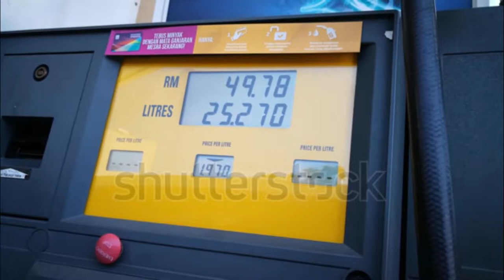Petrol RON97 Turun 22 sen 15 Jun ini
Kementerian Kewangan Malaysia memaklumkan bahawa harga minyak Petrol Ron 97 turun manakala RON95 dan Diesel kekal.

Berdasarkan penetapan harga runcit produk petroleum secara mingguan menggunakan formula Automatic Pricing Mechanism (APM), harga runcit produk petroleum bagi tempoh 15 Jun 2019 sehingga 21 Jun 2019.

Suimber info : bernama